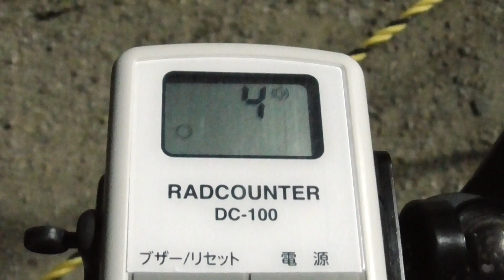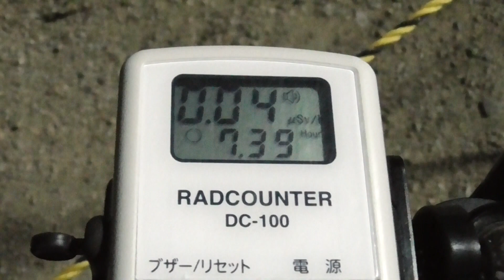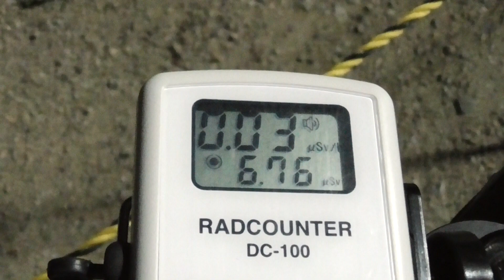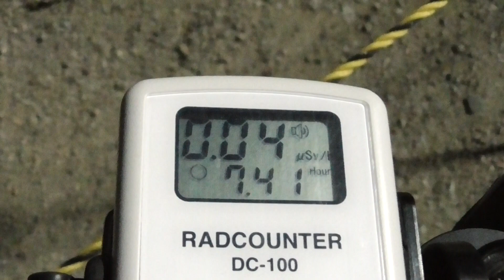原発事故以前は このような線量だったのだろう①